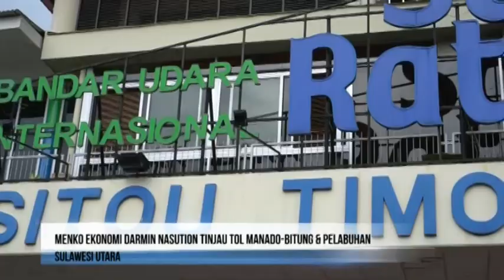Menko Ekonomi Darmin Nasution Tinjau Tol Manado-Bitung, Pelabuhan dan KEK Bitung